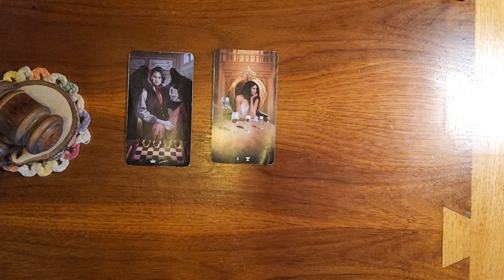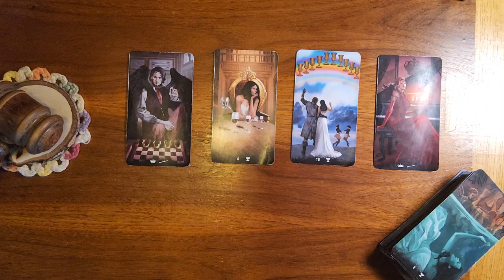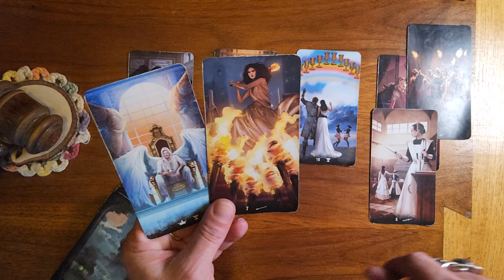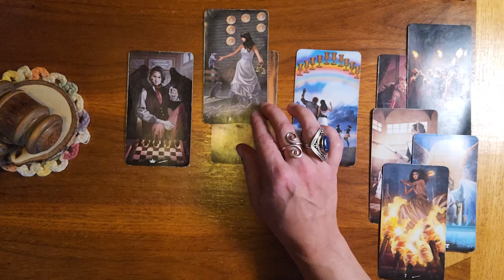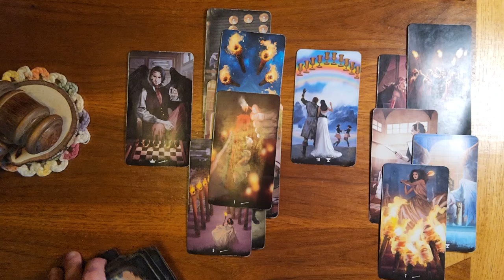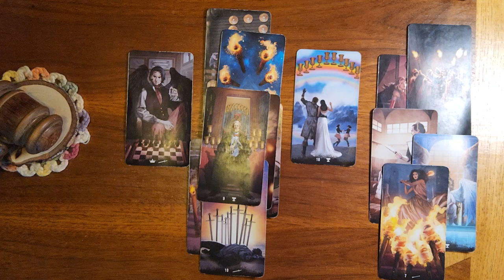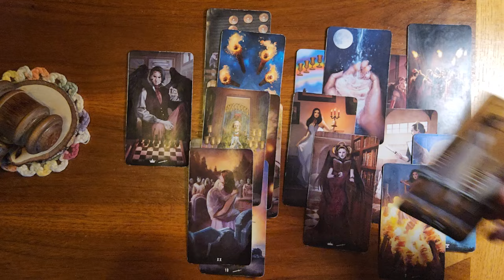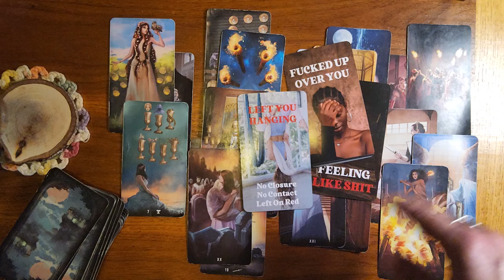Pisces ♓️🐟You better sit down! Looks like the both of you Aren't happy with the way things are going